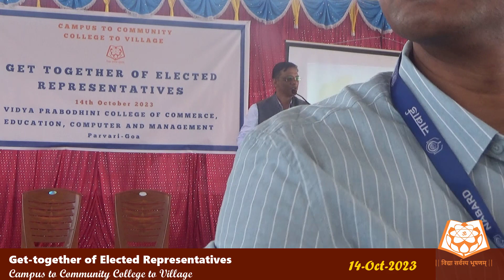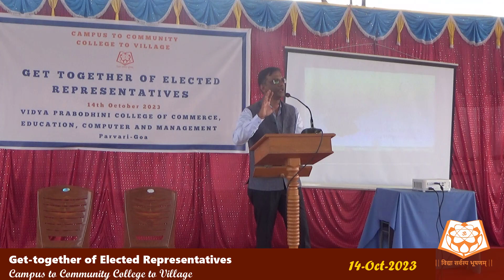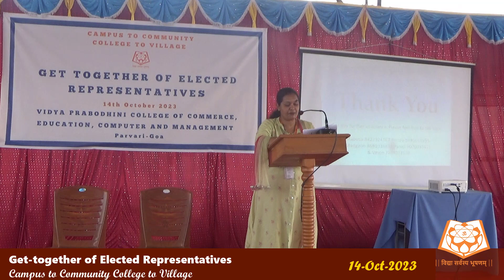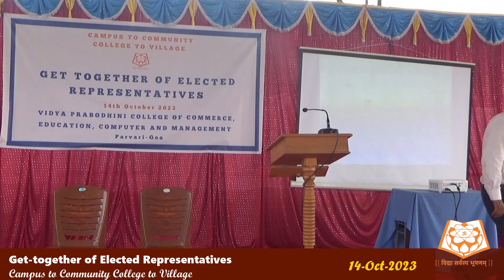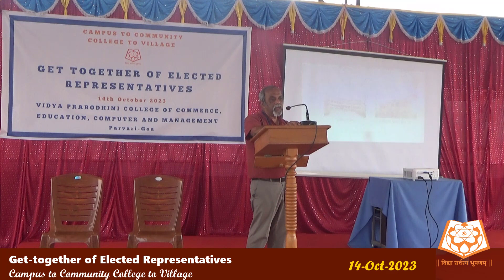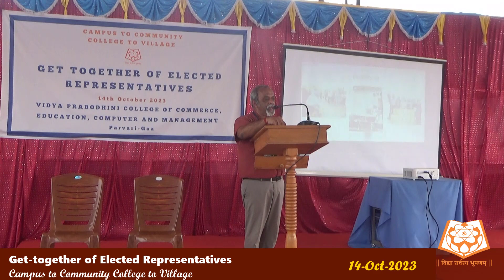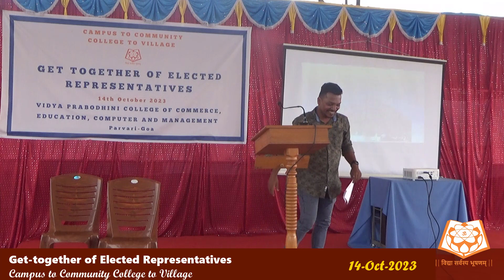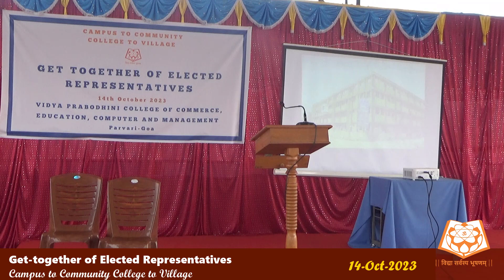Gettogether of Elected Representatives at Vidya Prabodhini College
Campus to Community, College to Village